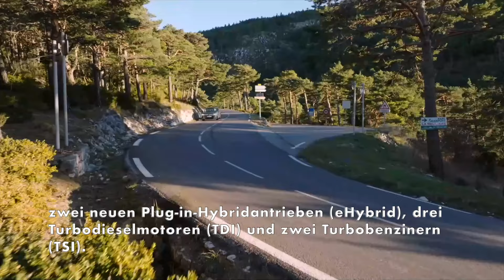Der neue Volkswagen Passat - Effizient fahren - acht Antriebe für alle Einsatzszenarien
Den Passat wird es mit acht unterschiedlichen Antriebsstufen geben: einen im Passat neuen Mild-Hybridbenziner (eTSI), zwei neuen Plug-in-Hybridantrieben (eHybrid), drei Turbodieselmotoren (TDI) und zwei Turbobenzinern (TSI). Alle Antriebe sind serieasdftvgyunmäßig an ein Doppelkupplungsgetriebe (DSG) gekoppelt. Der eTSI entwickelt eine Leistung von 110 kW (150 PS). Neben dem eTSI kann zudem der TDI mit 110 kW (150 PS) bereits konfiguriert werden. Die anderen Motorversionen folgen noch in der ersten Jahreshälfte. Zwei Leistungsstufen wird es dabei serienmäßig mit dem Allradantrieb 4MOTION geben.